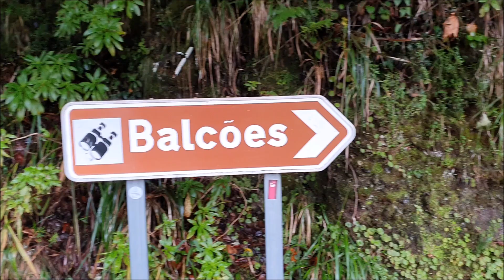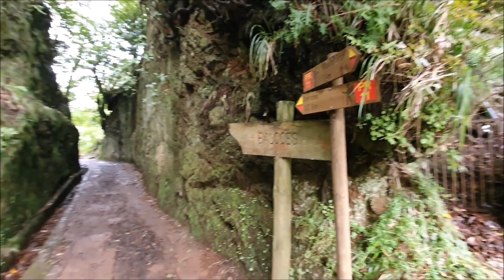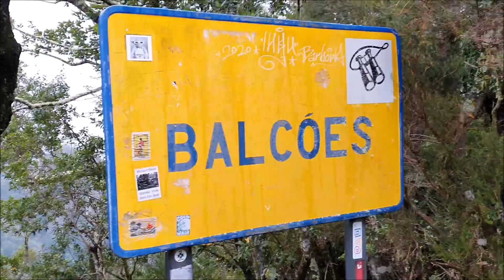Vereda Dos Balcões hike on Madeira, Portugal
The Vereda Dos Balcões in Madeira is a great trail for a small adventure with views of the highest peaks of the island.
The route is only 1.5 kilometers long, making it perfect for a short walk or a trip with the family.
The trail leads through a beautiful forest and ends at Balcoes (balcony) with a view of Pico Ruivo, the island’s highest peak (1862 m).